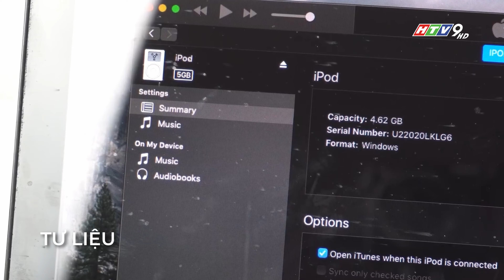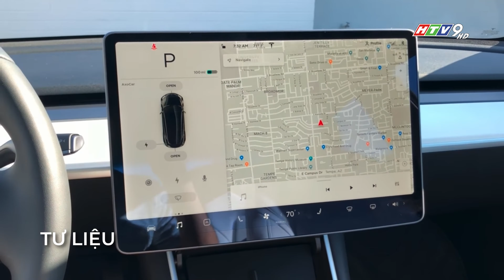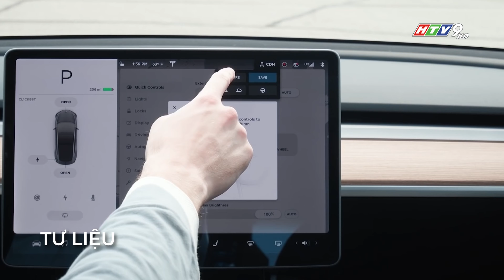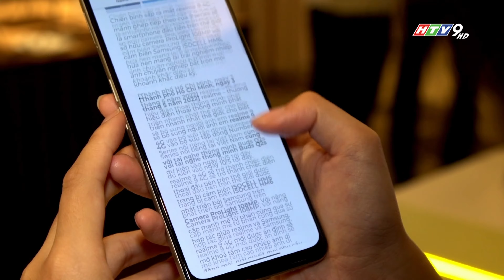REALME 9 4G THIẾT KẾ "ĐẸP NHƯ LỤA" | SEAGAMES 31 CÓ HẲN 1 TRANG WEB RIÊNG??